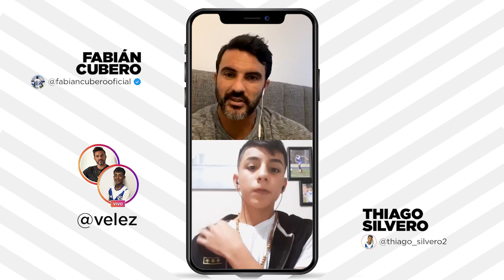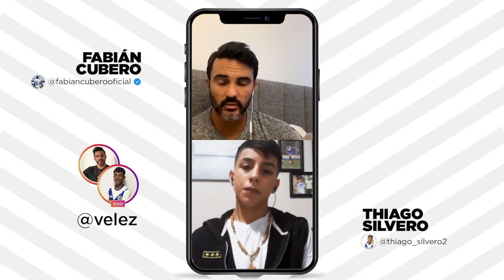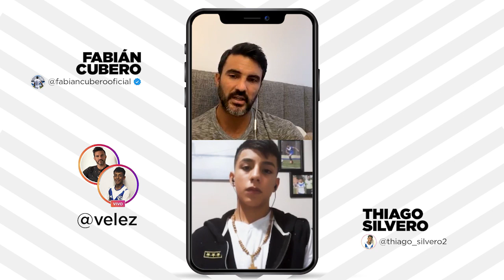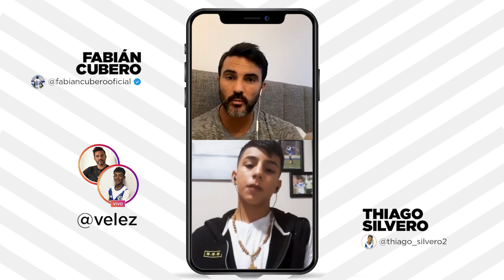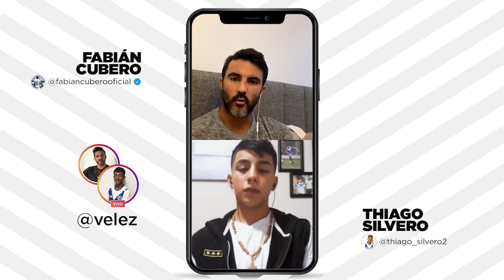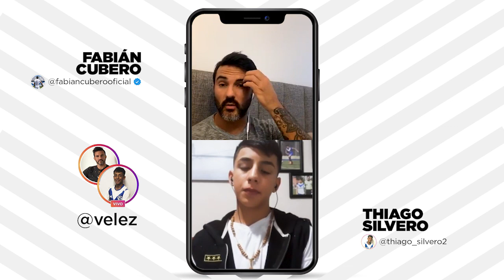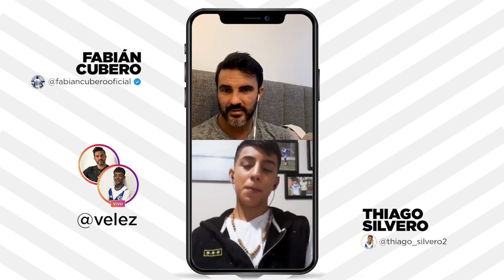Escuchando al Capitán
Fabián Cubero y Thiago Silvero, marcador central de la Novena División, ofrecieron este viernes una entretenida charla a través del Instagram oficial del Club donde, de Capitán a Capitán, transmitieron vivencias y dejaron fluir su amor por Vélez.